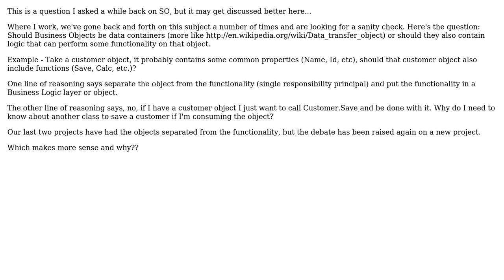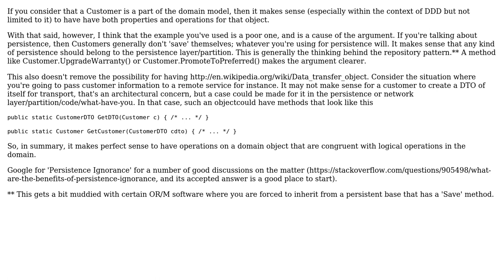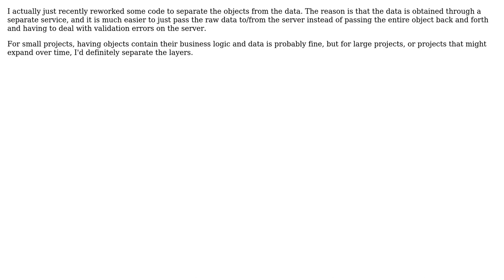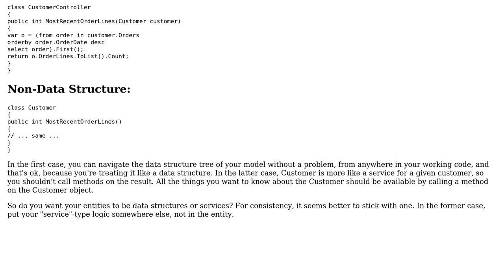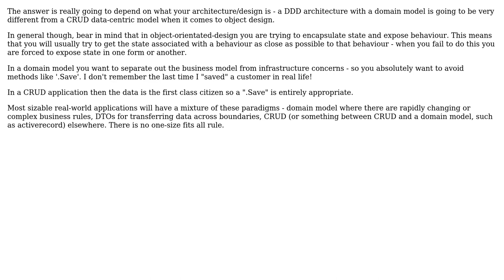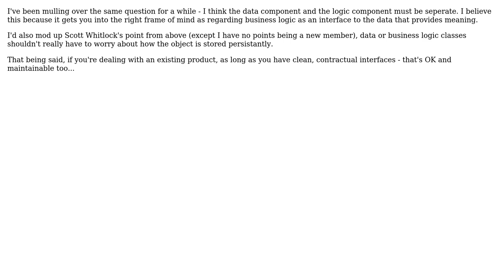Software Engineering: Business Objects - Containers or functional? (7 Solutions!!)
Software Engineering: Business Objects - Containers or functional?

With thanks & praise to God, and with thanks to the many people who have made this project possible! | Content (except music & images) licensed under CC BY-SA | Music | Images & others | With thanks to user Walter user Vetle user Steven Evers user Scott Whitlock user Rachel user kmote user FinnNk user Emerion user bly and the Stack Exchange Network Trademarks are property of their respective owners. You are responsible for your own actions.